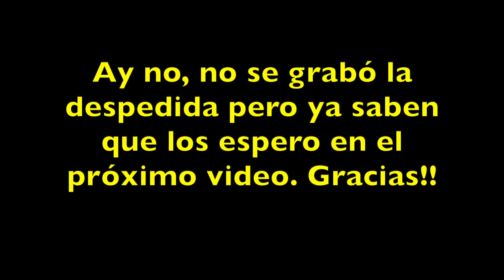GARBANZOS BOTANEROS - VLOG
GARBANZOS BOTANEROS